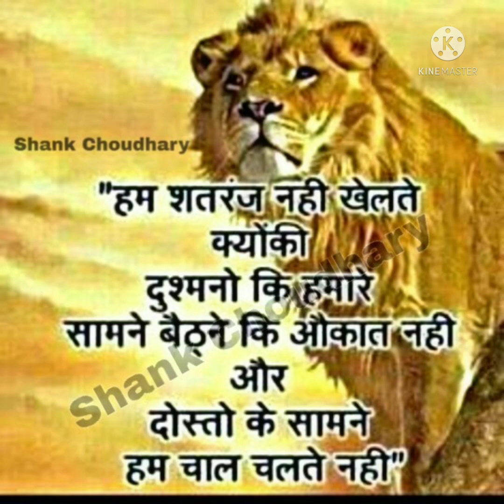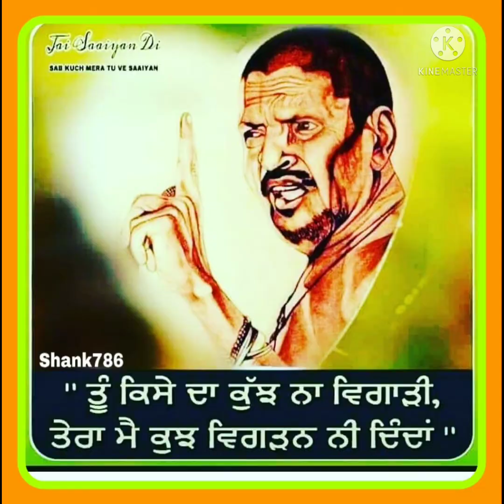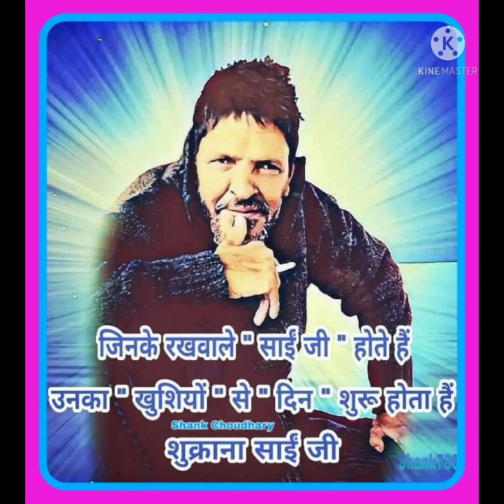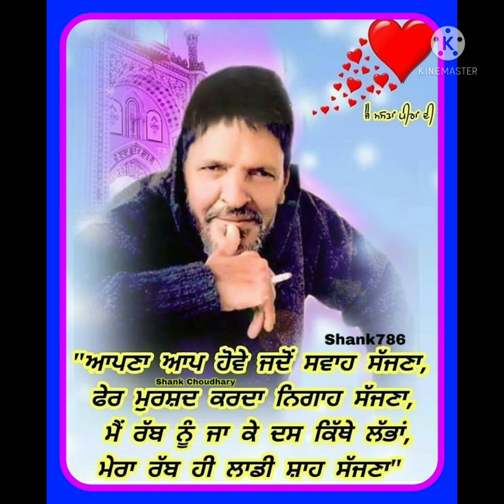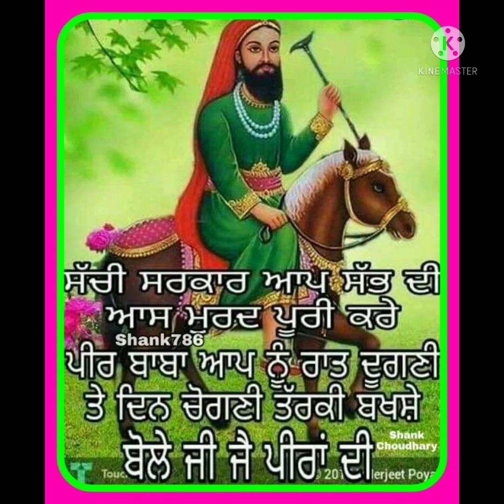Jidho socha sarmawa new song, Sai ji